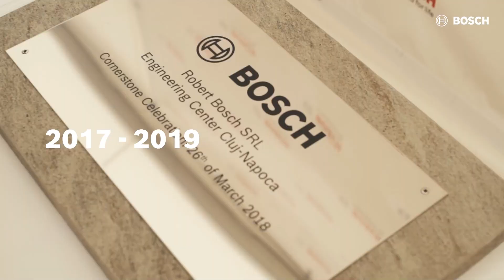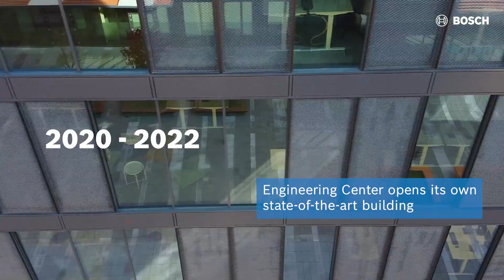Bosch 10 Years in Cluj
Join us as we take you on a nostalgic ride through time, showcasing the success story of our two Bosch locations in Cluj: Bosch Cluj Plant and Bosch Engineering Center Cluj.

From the very beginning to the present, our journey in Cluj has brought remarkable achievements. Starting with just a few production lines at the Bosch Cluj Plant, a few offices at the Engineering Center, and a handful of passionate individuals, we embarked on a mission to make a lasting impact.

Fast forward to nowadays, where we strive for excellence every day and focus on innovation and the sustainable development of the local community.

Discover the milestones of the two locations that tell the story of a decade.

Celebrate